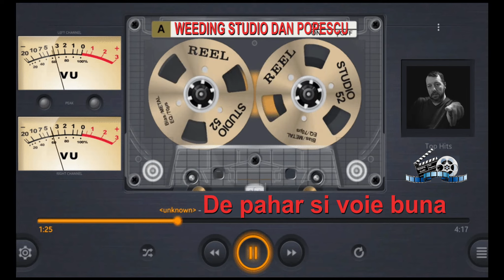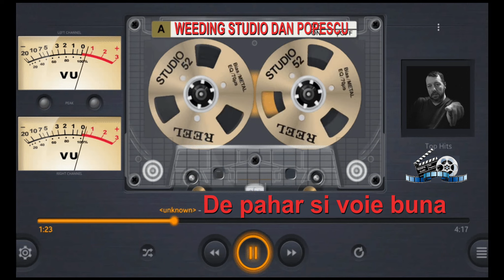🎹De pahar si voie bună🎹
Realizator Wedding Studio Dan Popescu
Interzis reproducerea  s-au copierea  acestui  videoclip pentru reclama s-au comercializare.
Aceste materiale sunt o productie proprie by Dan Popescu

Wedding Studio producer Dan Popescu
 Prohibited the reproduction were copied this video for the commercials were commercialized.
These materials are a production of their own by Dan Popescu